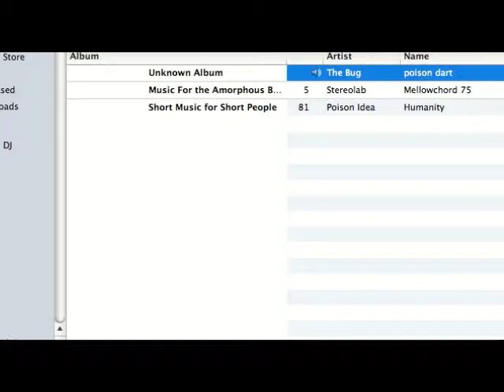Poison Dart Warrior Queen 3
Poison dart frog is the common name of a group of frogs in the family Dendrobatidae which are native to Central & South America. Unlike most frogs, these species are active during the day & often exhibit brightly-colored bodies. Although all wild dendrobatids are at least somewhat toxic, levels of toxicity vary. Many species are critically endangered. These amphibians are often called "dart frogs" due to indigenous Amerindians' use of their toxic secretions to poison the tips of blowdarts.
^ Myers, C. W., J. W. Daly, and B. Malkin (1978). "A dangerously toxic new frog (Phyllobates) used by Embera Indians of western Colombia, with discussion of blowgun fabrication and dart poisoning". Bull. Amer. Mus. Nat. Hist. 161 (2): 307--366.